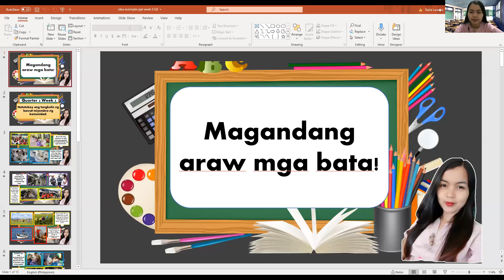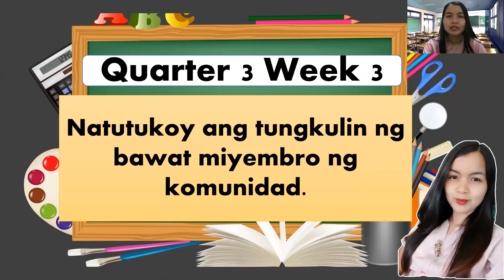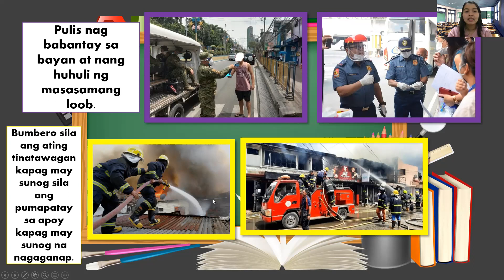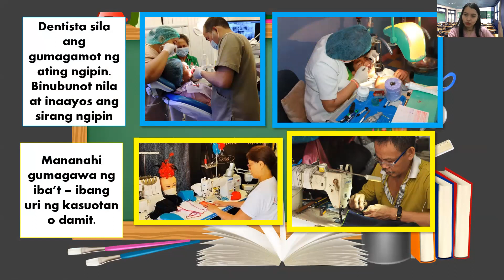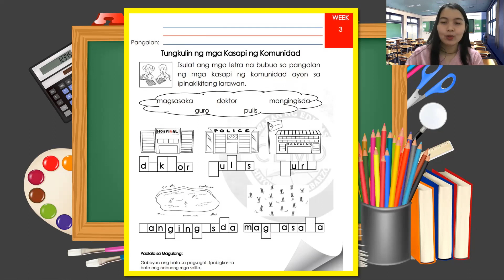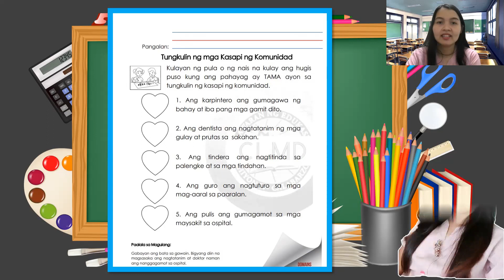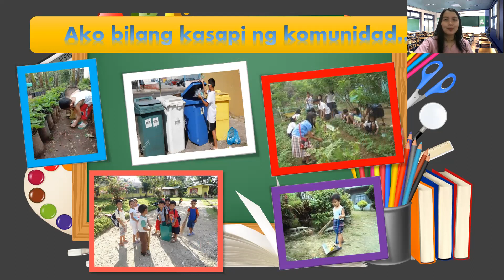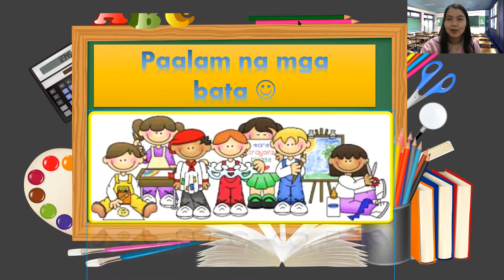Kindergarten - Week 3, Quarter 3 (MELC Based - Online lesson)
Kindergarten - Week 3
Quarter 3
Online Lesson

Natutukoy ang tungkulin ng bawat miyembro ng komunidad